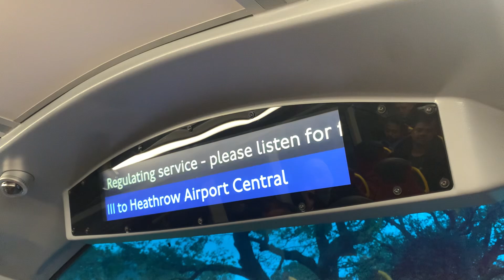Regulate Service 111 to Heathrow Airport Central